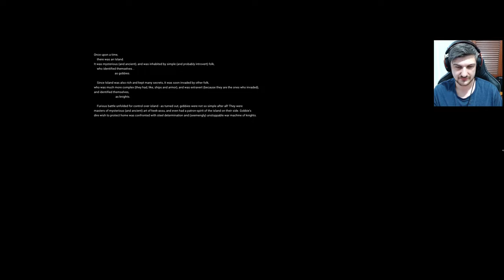Gobby Island - Demo Playthrough (Recorded Live)